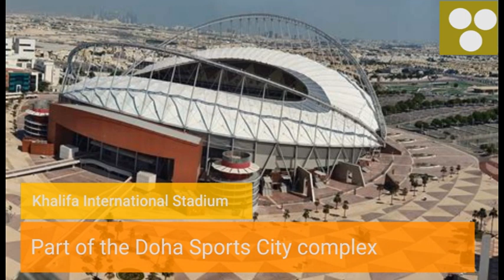FIFA World Cup 2022 Stadium